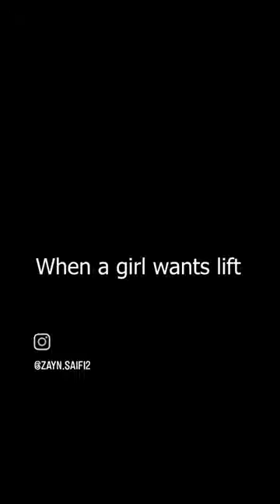lift😂🙌🏻 !! zayn saifi new video reel !! r2h new video !!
Credit : Zayn Saifi, round2hell